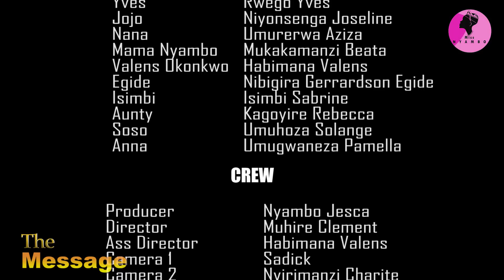THE MESSAGE EP318:MY LOVE STORY 154: Jojo abonye ukuri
Iyi ni Film Nyarwanda nshyashya irimo ubutumwa bwokubana nabandi neza kandi ntacyo ubatezeho.
Ikinamo missnyambo kilaman mitsutsu na afande Regis
kudushyigikira missnyambo cyangwa se kwamamaza muri Filime zacu, waduhamagara cyangwa ukatwandikira kuri #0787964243. Turabakunda cyaane!!
DOGITERI NSABI
SEBURIKOKO
GATARINA FILM NYARWANDA
ISHYANO SERIES
MY HEART
UMUTURANYI S6Ep29
NYAXO COMEDY